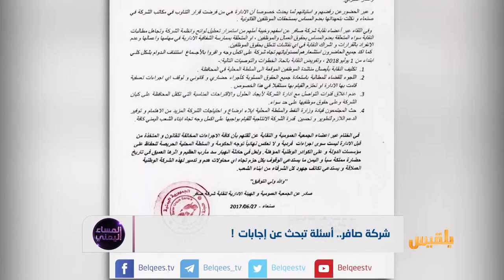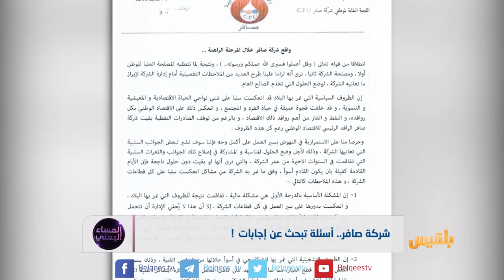شركة صافر.. أسئلة تبحث عن إجابات | تقرير: منصور النقاش